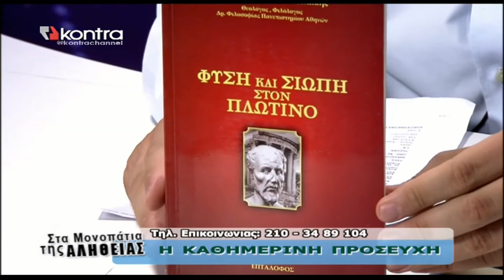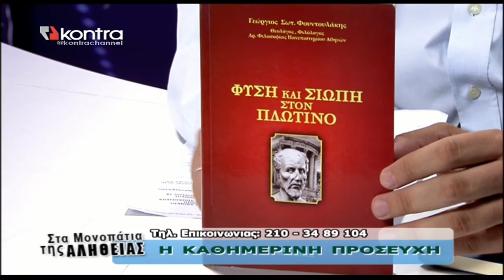Β.ΑΤΖΑΚΛΗΣ 20-7-12 'Η ΚΑΘΗΜΕΡΙΝΗ ΠΡΟΣΕΥΧΗ' KONTRA CHANNEL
ΒΑΣΙΛΗΣ ΑΤΖΑΚΛΗΣ 20-7-12 'Η 'Η ΚΑΘΗΜΕΡΙΝΗ ΠΡΟΣΕΥΧΗ' KONTRA CHANNEL